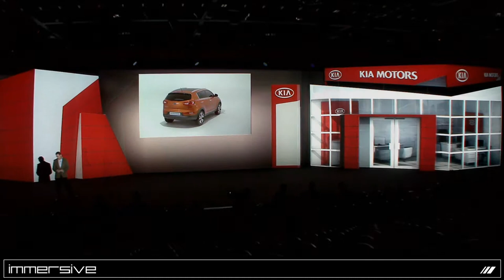Red Box | Kia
We were asked by Laing Gale and Associates to create an animated stage set for Kia’s yearly conference. We took the idea of transforming the car dealerships literally and created many interchanging backdrops for the minimal set. The notion of transformation and change was clear with a complete set transformation every 10 minutes.

We used a typical image of a car dealership as a starting point: a fairly anonymous, corrugated grey steel architecture. We then communicated that Kia could break through this lack lustre state using the same design thought and process that is used to build their cars. Robotic pneumatic arms reached and punched through the set removing the grey corrugated sections and flipping/replacing them with bold, glossy red panels. An appropriately rousing soundtrack, and sound effects heighten the experience. The four older Kia models drive on stage right and finally we revealed the new “Red Box” concept.

- Independent Experiential Design Studio